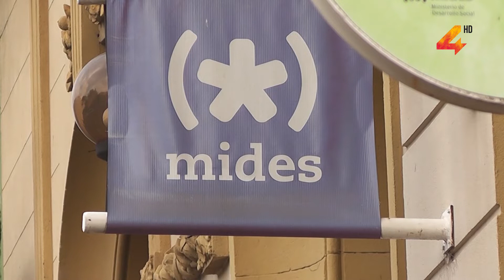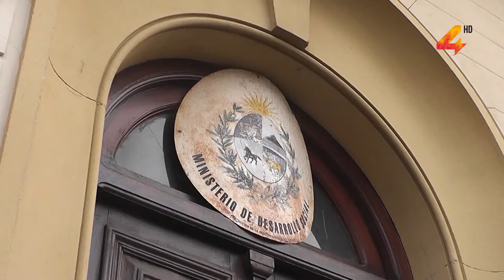MIDES y la ayuda social- "obtener información para poder canalizar aporte"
También Taruselli dejó su mirada respecto a los aportes a merenderos y ollas populares y dijo que a partir de la información a la que el organismo puede acceder, se canaliza la ayuda necesaria.